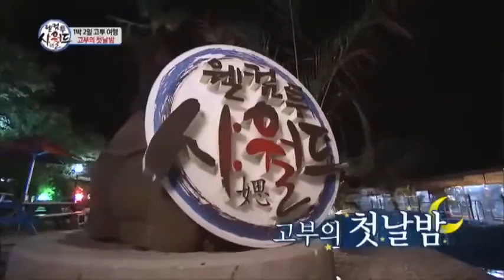고부 여행 첫날밤! 끝날 줄 모르는 시어머니들의 귀요미송~♡_채널A_시월드 36회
[웰컴 투 시월드] 2013/05/30 36회

# 시어머니와 며느리가 함께 떠나는  생애 첫 고부 여행, 그 두 번째 이야기! 한적하고 아름다운 펜션에서 펼쳐지는 시월드와 며느리월드의 멱살과 소통~ 과연 여행은 별 탈 없이 끝날 수 있을까?

# 시월드의 아침을 깨운 기상미션!  잠자는 펜션 속의 시어머니 전원주~며느리한테 아침밥 얻어먹으려고 잠결에 귀요미송 부르다? 잠옷 바람으로 며느리에게 선사하는 시월드의 귀요미송 대공개!